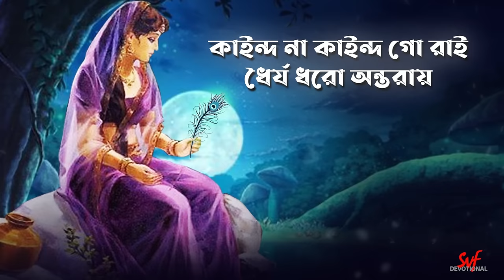Kaindo Na Kaindo Na Go Rai (কাইন্দ না কাইন্দ না গো রাই) | Madol Folk Band | Aalo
শ্রীকৃষ্ণ বৃন্দাবন ছেড়ে মথুরা চলে যাওয়ার পর শ্রীরাধিকার জীবনে নেমে আসে ঘোর অন্ধকার। তখন শ্রীরাধিকার কষ্ট দূর করতে তাঁর সখীগণ এই বলে সান্ত্বনা দিত যে, তাঁরা সকলে মিলে মথুরা যাবেন শ্রীকৃষ্ণকে ফরিয়ে আনতে, সেই কথাই বর্ণিত হয়েছে এই গানে। শুনুন মাদলের গাওয়া 'কাইন্দ না কাইন্দ না' কেবলমাত্র SVF Devotional এ।
After Shree Krishna's departure from Vrindavan to Mathura, a stark loneliness descended into the life of Shree Radhika.  "Kaindo Na Kaindo Na" captures her misery in the voice of Madol. Listen to the song on SVF Devotional.

Artist:-  Madol/Madol Folk Band (Dr. Rita Saha, Rishika Mandal, Trisha Majumder, Shreya Naskar, Dattatriya Ghoshal, Pampa Mistry)
Music Direction:- Dr.Tapan Roy.
Music Arrengment:- Roket Mondal.
Musicians:- prabir Chatterjee,  Nilotpal Chakraborty, Soumyajyoti Ghosh, deborshi Mukherjee, Soumen Das & Roket Mondal.
Chorus Vocal Symphony:- Aruna Naskar, Debalina Sinha Roy, Anwesha Ganguly, Arpita Dey, Mousumi Ganguly & Sheuli Biswas.
Recordist:- Gautam Debnath (Studio Kusum).